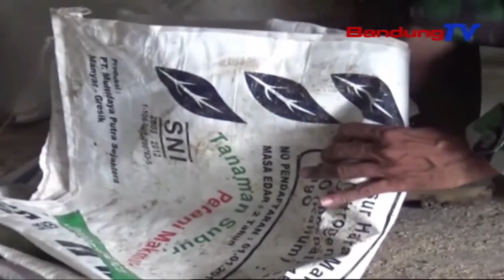Satgas Ajak Warga Jaga Kebersihan Penggiling Padi Di Lokasi Tmmd | SBR | BANDUNGTV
SBR | BANDUNGTV | NIKEN PRATIWI | Menjaga Kebersihan Lingkungan Sangat Penting Dilakukan, Dalam Rangka Menjaga Pola Hidup Yang Sehat. Untuk Itu, Anggota Satgas TMMD Ke111, Kodim 0718 Pati, Mengajak Warga Desa Tamansari Ditempat Penggilingan Padi, Untuk Menjaga Kebersihan Lingkungan.